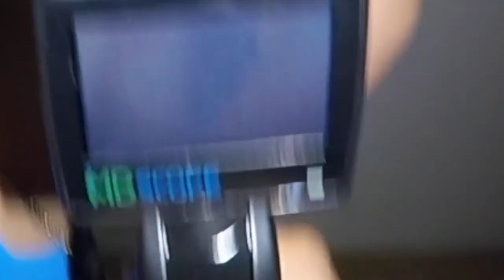Piece of Rice Grain Stuck in Boy's Ear Removed